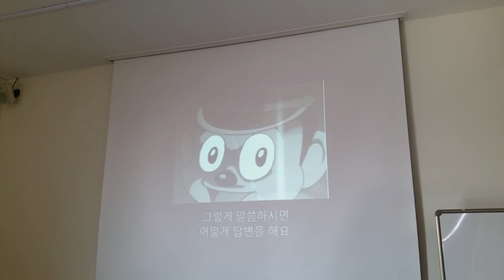반도의 흔한 경찰, 정당한 요구에 짜증과 비아냥?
민중총궐기 집회에 참석했다는 이유로 (혹은 참석하지 않았으나 참석했을것으로 예상된다는 이유로) 무차별 소환을 한 경찰. 이유를 묻자 짜증을 내거나 서면이 없다는 항의에 비아냥까지.